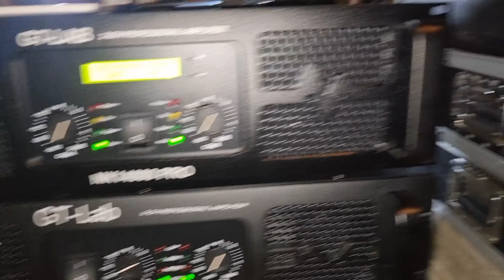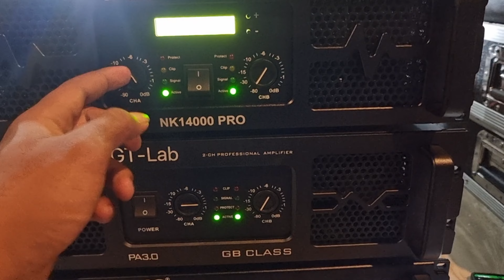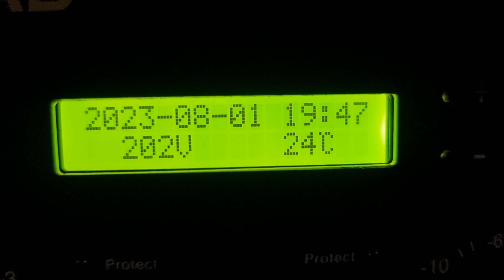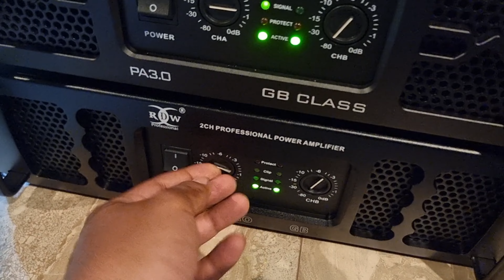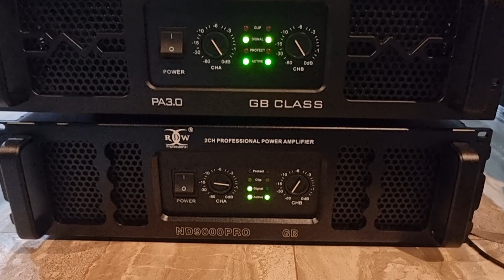Nd9000pro dan pa3.0 Kirim ke NTB. Nk14000pro ke jatim